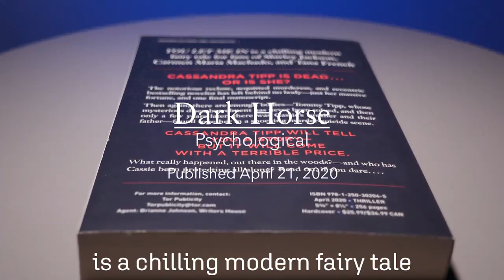Three to Read Week of March 16 2020